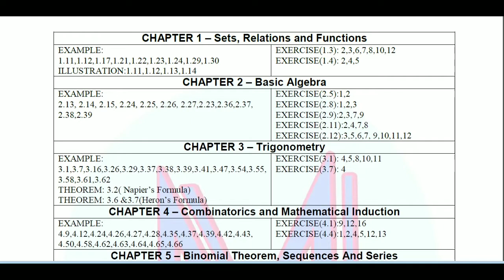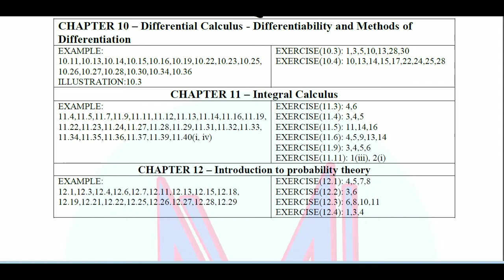11th Maths Unit wise important Questions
Encourage our Efforts by click like